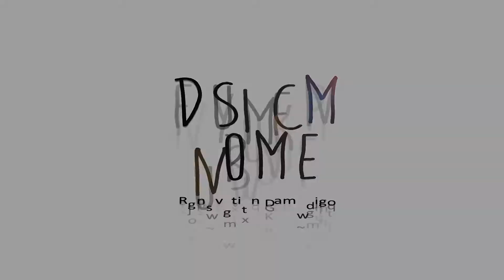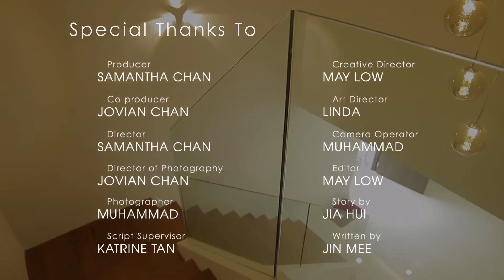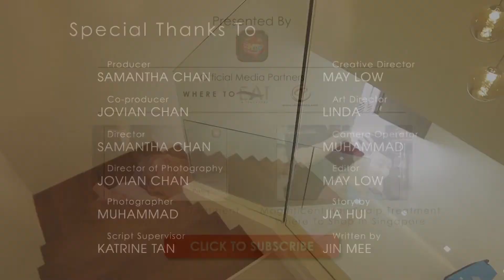Ideas for House Renovations - Ac Vision